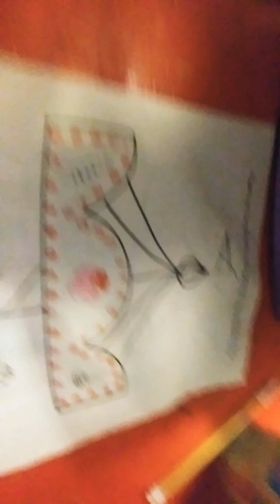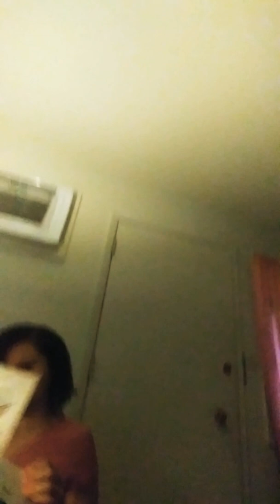Armani and jus and me